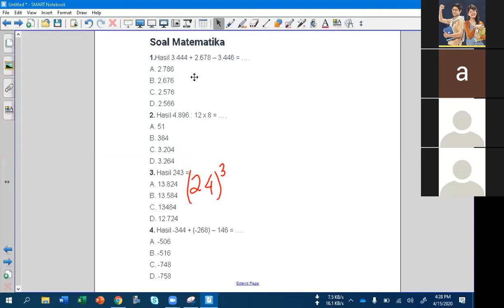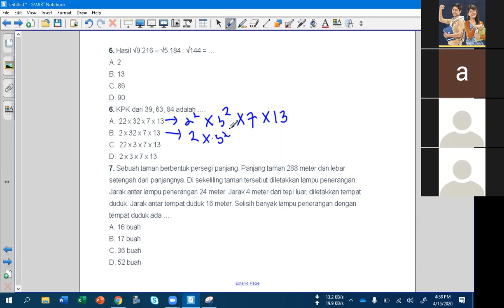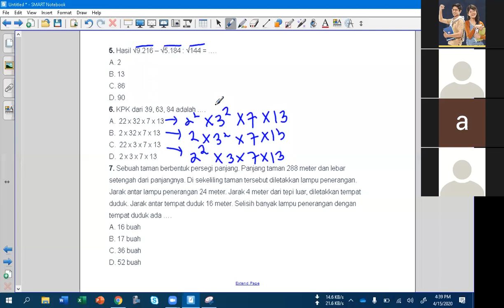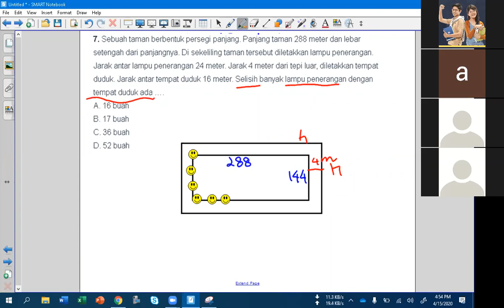15 APRIL 2020, BIMBEL MATEMATIKA KELAS 6 LIVE VIA ZOOM